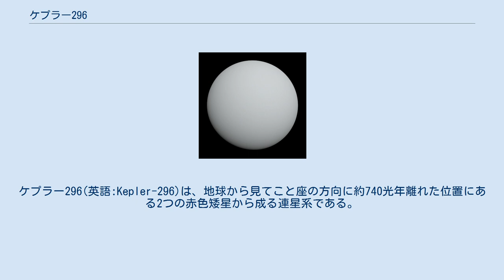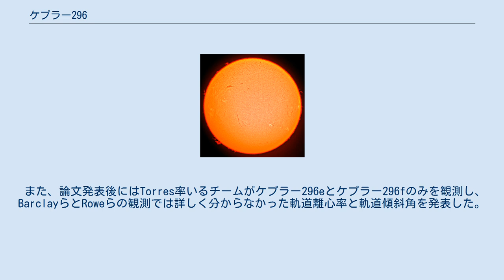ケプラー296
ケプラー296(英語:Kepler-296)は、地球から見てこと座の方向に約740光年離れた位置にある2つの赤色矮星から成る連星系である。
 ケプラー296を形作る2つ赤色矮星は質量、半径共に太陽の半分もない。
表面温度も太陽の6割ほどしかない。
2014年、ケプラー宇宙望遠鏡の観測によって主星のケプラー296Aに5つの太陽系外惑星が発見された。
そのうち、ケプラー296eとケプラー296fはケプラー296Aのハビタブルゾーンに位置している。
その為、この2つの惑星には液体の水や生命が存在する可能性がある。
 上記の表は論文を発表したBarclayらによる値である。
以下の表は論文発表前に観測を行ったRoweらによる値である。
BarclayらとRoweらのデータでは惑星の半径や公転周期などに大きな差がある。
Kepler Discoveries Tableや太陽系外惑星エンサイクロペディアに記載されているデータはRoweらのものを用いている。
また、Barclayらの論文ではケプラー296Aに最も近いのはケプラー296cになっているが、Roweらの観測結果ではケプラー296bがケプラー296Aに最も近くなっている。
 また、論文発表後にはTorres率いるチームがケプラー296eとケプラー296fのみを観測し、BarclayらとRoweらの観測では詳しく分からなかった軌道離心率と軌道傾斜角を発表した。